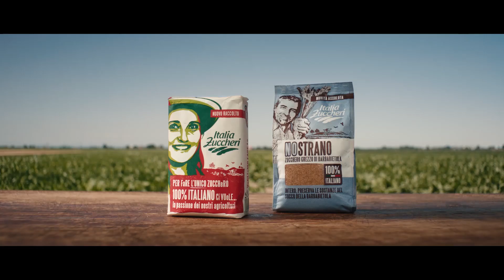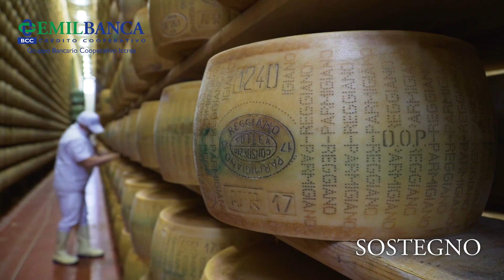BRISTOL TALK - La dolce alleanza - Claudio Gallerani, Giorgio Baracani, Lorenzo Benassi Roversi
Nona puntata della stagione 2022 - Bristol Talk

Parliamo di un'alleanza inconsueta, quella tra zucchero e miele, produzioni che grazie all'impegno e alla visione di due grandi aziende del territorio bolognese stanno unendo le forze nel segno dell'agricoltura integrata e della sostenibilità.

In onda il 19 Marzo 2022 su TRC Bologna, Canale 15

Programma ideato e condotto da Lorenzo Benassi Roversi

Ospiti:
Claudio Gallerani, Presidente COPROB Italia Zuccheri
Giorgio Baracani, Vicepresidente CONAPI

Visual Effects: Simone Montella
Immagini sigla: Antonio Pomponi
Musica della sigla: Kevin Parrino
Tecnico audio: Daniele Brandani
Montaggio video: Marco Cavalli

Il programma nasce presso la Sala della Comunità Bristol di Bologna